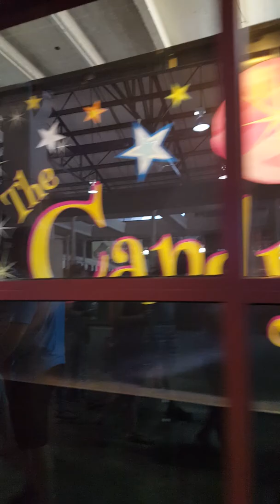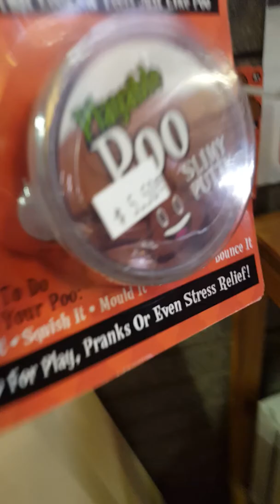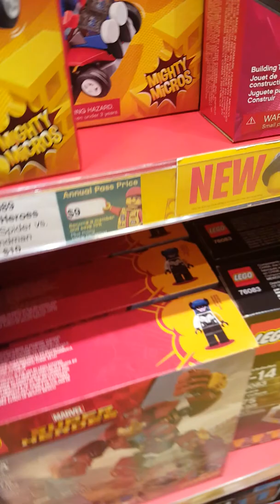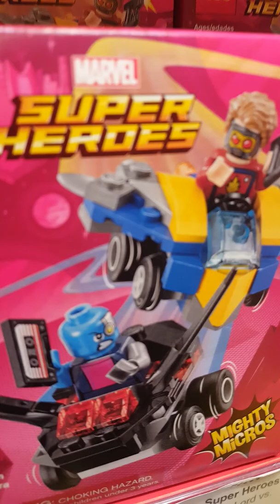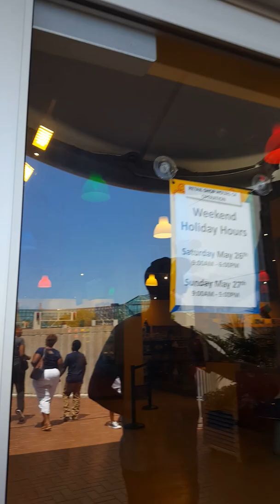Our day in Kansas city